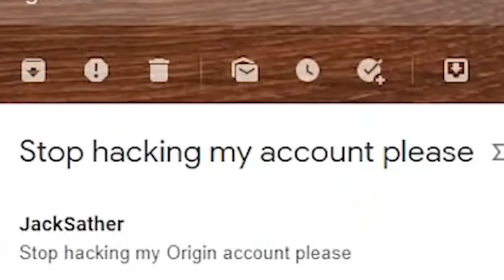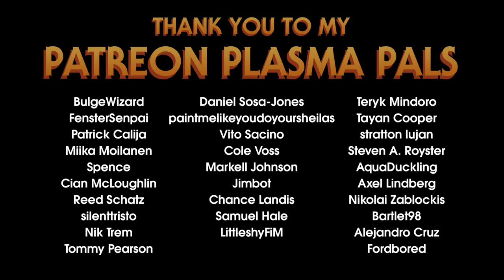You Should Play Outer Wilds.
It's risk-free with NordVPN's 30-day money-back guarantee!

It's been a minute since I've uploaded! A lot has happened since the last video, including some bummers, like the fact that I had to scrap an entire video prior to this one cause... well, IT STUNK. But it ended up being okay cause I felt super passionate about this game, Outer Wilds. Hope you guys like the video, I tried to make it so it'd peak the interest of gamers who haven't played it, while at the same time, people who HAVE played the game can appreciate what I'm saying. GO PLAY THIS GAME. It's good.